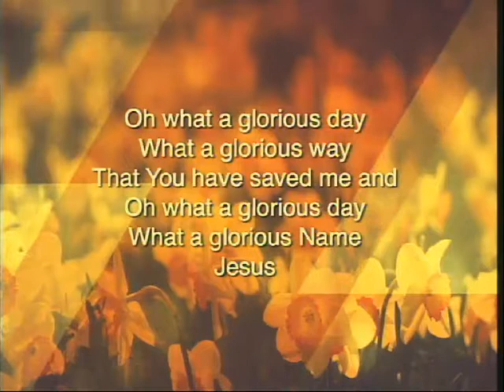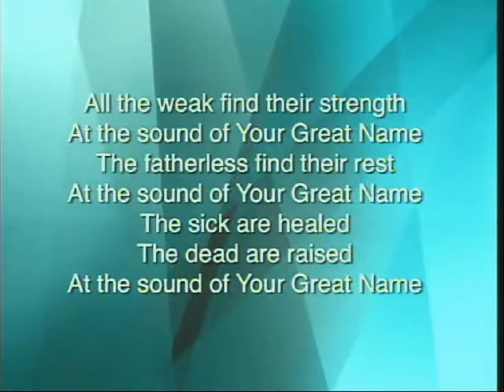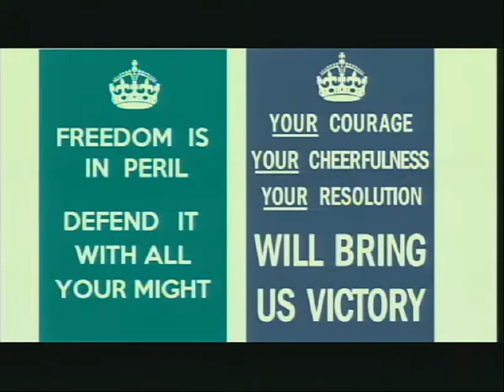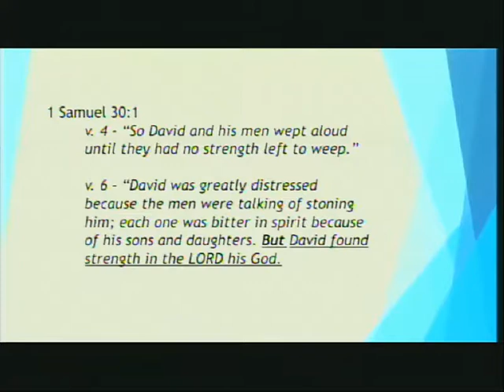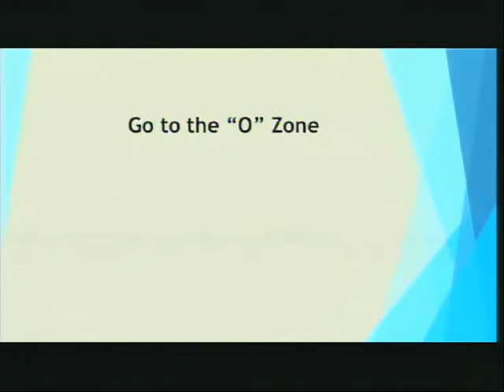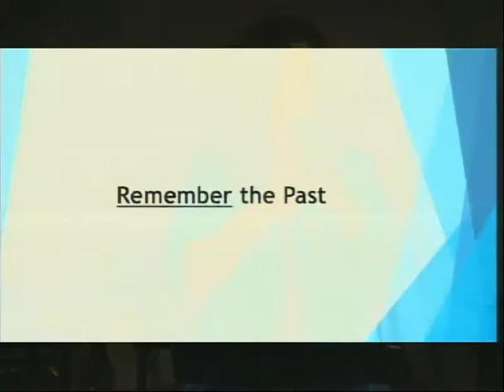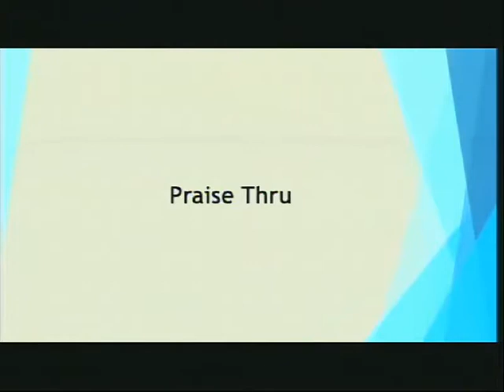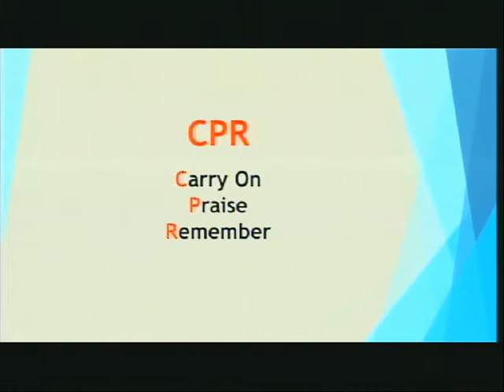Special Guest - Patty Manger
Patty Manger